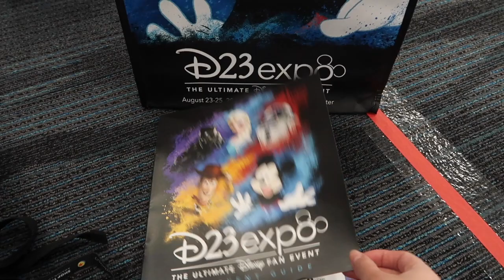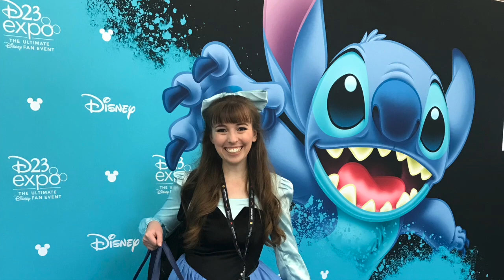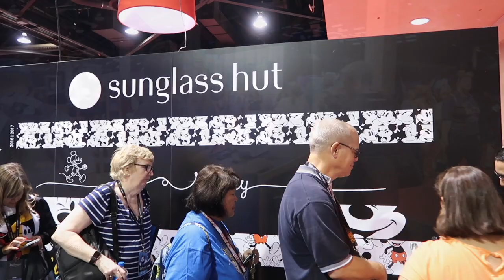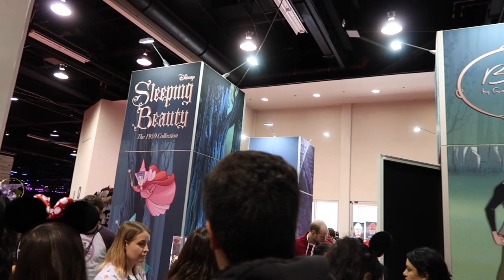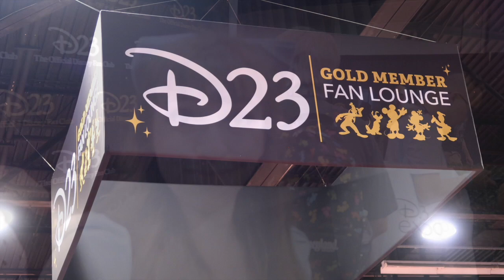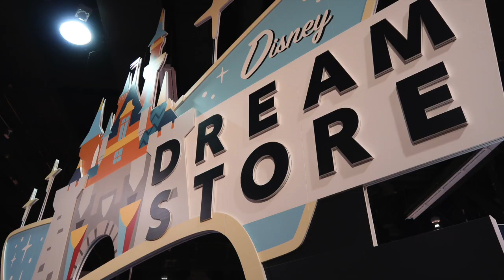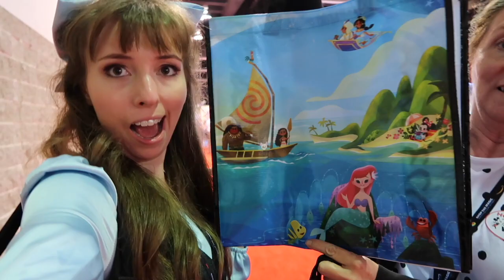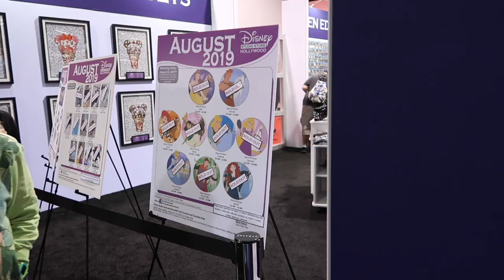D23 Expo 2019 Day 1 vlog